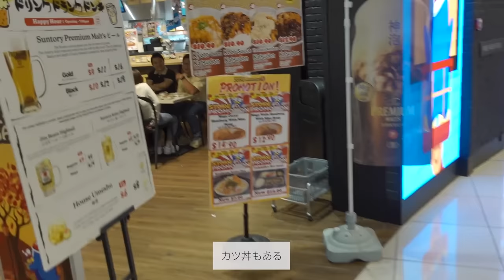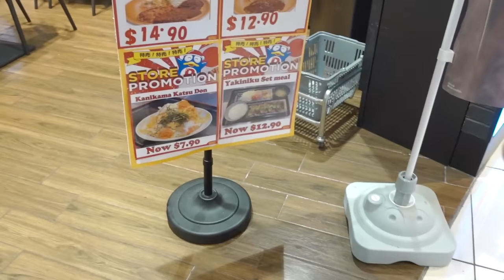【Vlog】シンガポール 昼も夜も絶景スポット弾丸巡り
「最近読んだのは中村航さんの『年下のセンセイ』です。愚か者の得意なフットワーク〜♪」
1:17　エスプラネード・シアターズ・オン・ザ・ベイ
1:34　マリーナベイ・サンズ
1:45　マーライオン
2:59　ラッフルズホテル
4:14　昼食
6:46　プール
7:17　植物園ガーデンズ・バイ・ザ・ベイ
11:23　絶景ポイント
ーーーーーーー－－－－－－－－－－－－－
SNS